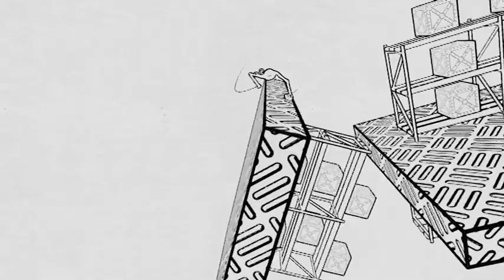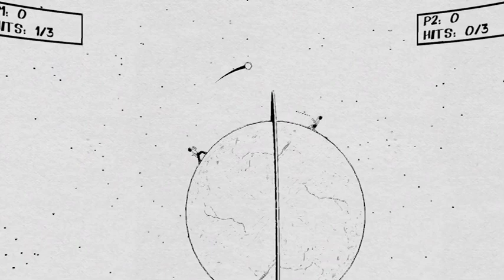Perfect Universe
My new game coming soon to PC and console!